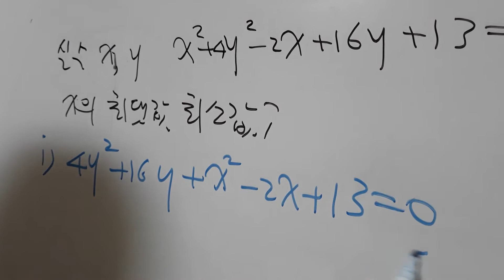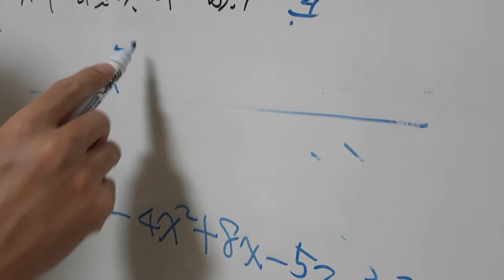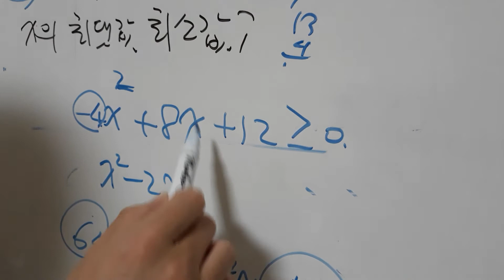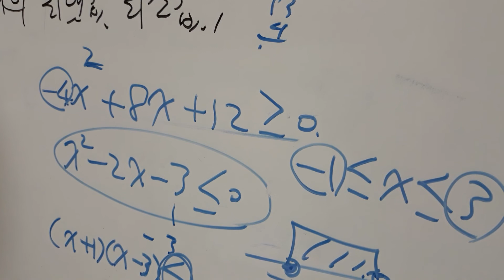이차방정식의 조건식. 이해하려다가 망할수 있는 문제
이차방정식의  조건식